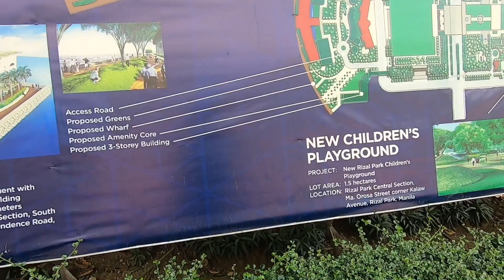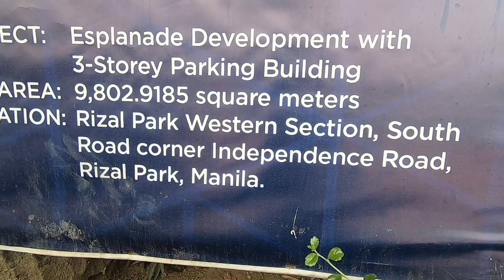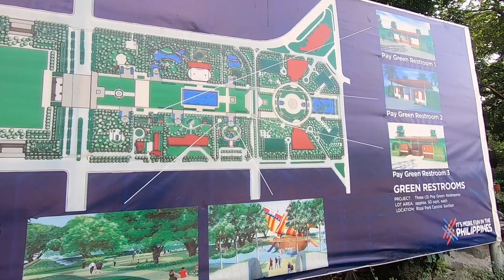COMING SOON! LUNETA (RIZAL PARK) FUTURE PROJECTS! ESPLANADE? PLAYGROUND? GREEN SPACES, MANILA UPDATE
Luneta Park (Rizal Park) Up and Coming Projects

Isa ang Luneta o Rizal Park sa pinakasikat, dinadayo, pinakamaganda at pinakamalawak na Parke sa bansa, at dahil dyan
maraming proyekto ang nakalinya para sa ikagaganda pa nito.. ano ano ito? alamin natin sa update vlog

Maraming Salamat mga Kabayan/Kasama 😊